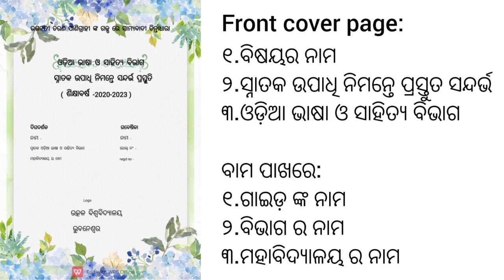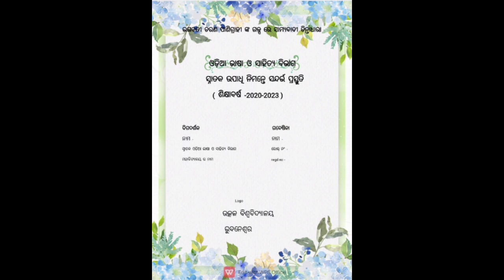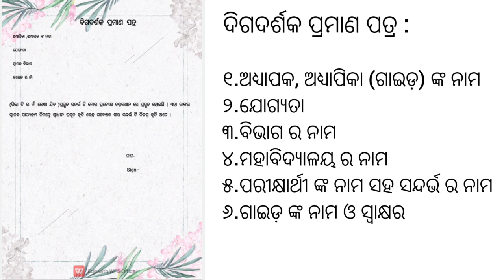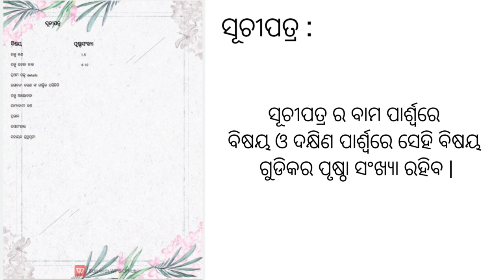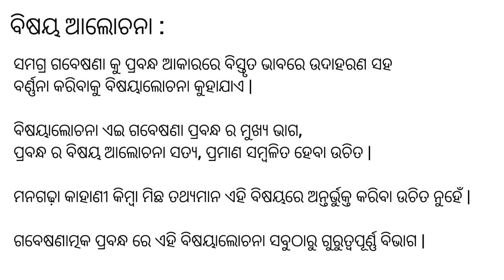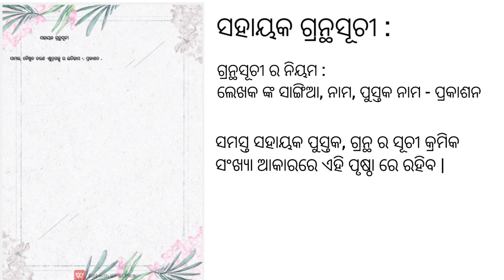+୩ ପିଲା ଙ୍କ ନିମନ୍ତେ ପ୍ରକଳ୍ପ ପ୍ରସ୍ତୁତି ଓ ଉପସ୍ଥାପନା